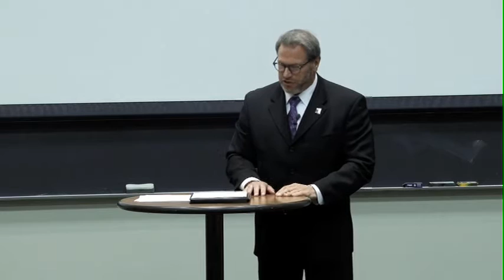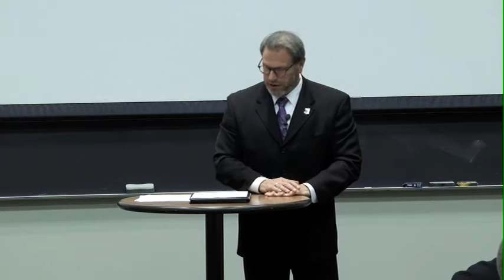Ross Leadership Institute Series at Otterbein University: Dr. Dan Good (2/21/17)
Dr. Dan Good presents "ABCs of Leadership" in the Ross Leadership Institute Series at Otterbein University on February 21, 2017.